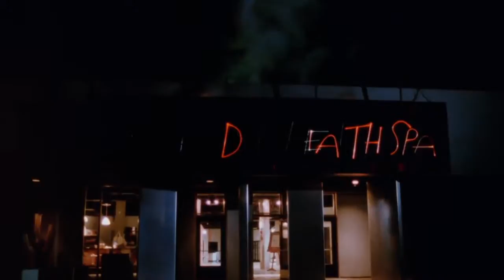Mixtape - Quarter Horses - Red Red Meat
Song's from Red Red Meat's album There's a Star Above the Manger Tonight.

Clips are from:

An American Hippie in Israel
Death Spa
Frenzy
River's Edge
Russian Ark